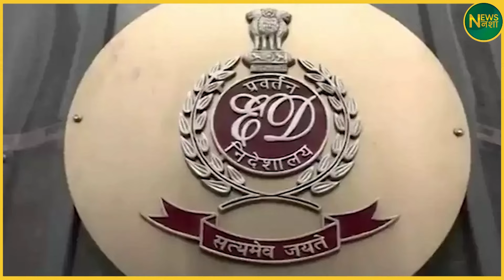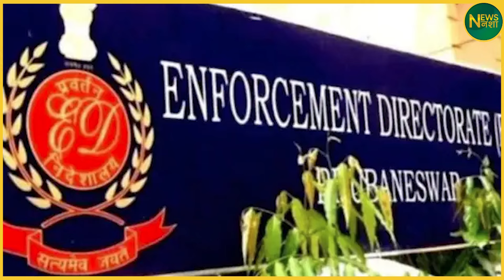अचानक राहुल बने ED के डायरेक्टर! शाह का 'प्लान' हुआ लीक! | Newsnasha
इस वीडियो में हम बात करेंगे कैसे राहुल अचानक ED के डायरेक्टर बन गए हैं और किस प्रकार शाह का एक महत्वपूर्ण 'प्लान' लीक हुआ है। जानिए इस घटनाक्रम के पीछे की सच्चाई और इसके राजनीतिक प्रभावों के बारे में। क्या यह बदलाव देश की राजनीति में एक नया मोड़ लाएगा? इस वीडियो में हम सभी पहलुओं पर चर्चा करेंगे। इस विषय पर आपकी क्या राय है? नीचे कमेंट में बताएं!

FOLLOW करें -
इंस्टाग्राम पर क्लिक करे